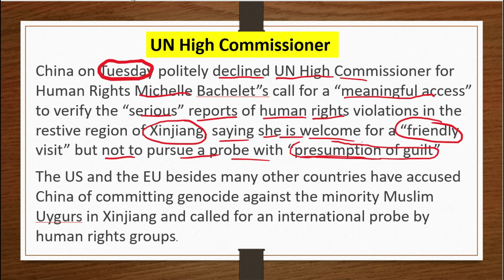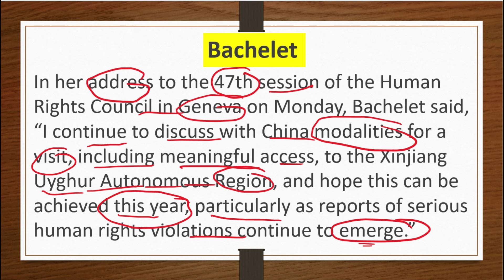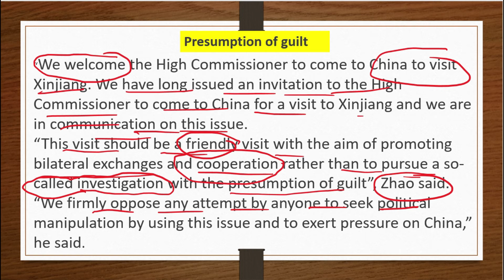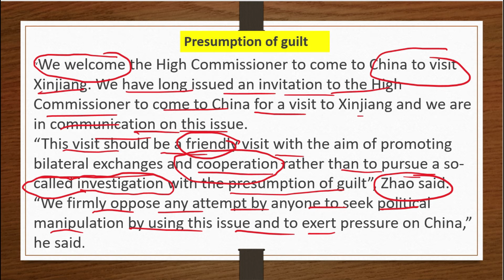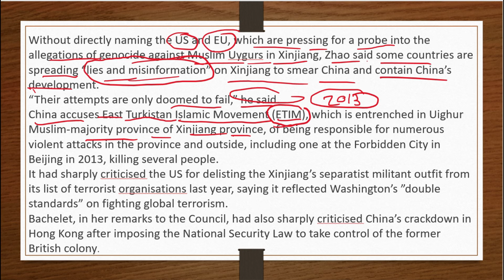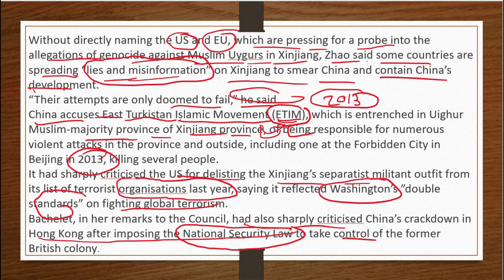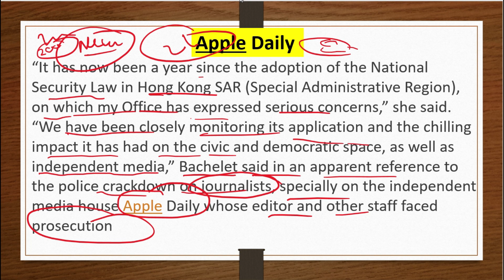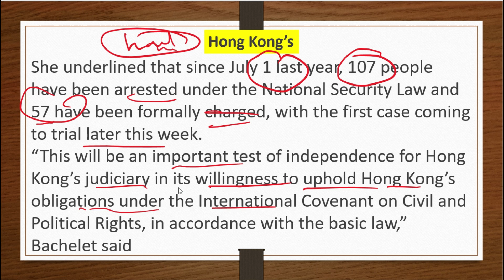47th session of the UN Human Rights Council | Michelle Bachelet visit xinjiang | Uygurs | UNHRC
47th session of the UN Human Rights Council | Michelle Bachelet visit xinjiang | Uygurs Muslim | UNHRC

Morden history// UPPSC// UPSSSC //MPSC //BPSC //SSC //study village
आधुनिक भारत का इतिहास,UPPSC latest news,UPPSC recruitment,SSC,Railway,Police,Lekhpal,Up lekhpal,All competitive exam
NTPC railway,भारत का अंतिम वायसराय,Daily dose,Today current affairs,Today current,quize,Up gk,history for uppcs, mppsc, BPSC, SSC, by study village kanpur,
general knowledge,current affairs,science and technology,history,polity,geography,economics,physics,chemistry,biology,computer,

superTET study plan 2021 ,supertet junior 2021 gk Trick national ,national movement
supertet preparation 2021,junior aided teacher vacancy ,कूका विद्रोह ,कोल विद्रोह ,संथाल विद्रोह ,सन्यासी विद्रोह ,अहोम विद्रोह ,खासी विद्रोह ,रंगपुर विद्रोह ,वहाबी विद्रोह  ,फरायजी विद्रोह ,चुआर विद्रोह ,हो विद्रोह ,मुंडा विद्रोह ,भील विद्रोह ,कुकी विद्रोह
mathematics for btc 3rd semester ,maths for deled, mathskanpur ,StudyVillageKanpur ,bestmath in kanpur
babar
social science paper for 3rd semester
बाबर
हुमायूँ
अकबर
मुगलवंश
मुगलों का आगमन
upsssc nwes
upsi syllabus
uppsc form filling 2021
uppsc syllabus